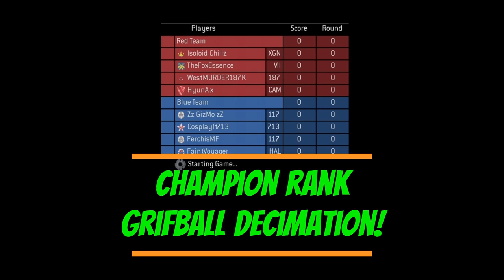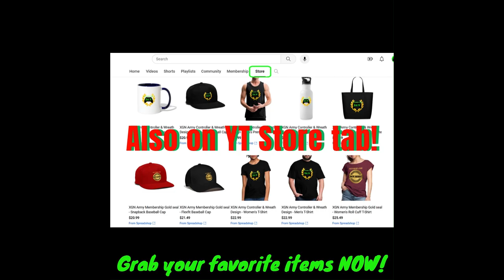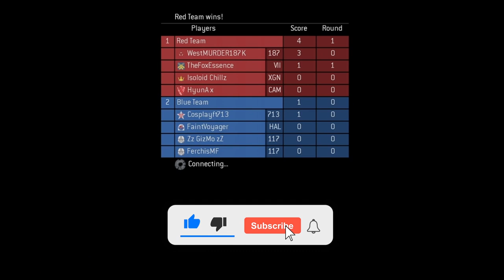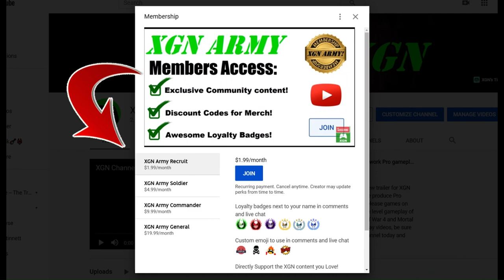Dominating Halo 3 Grifball with 66 kills!! MCC MAX Rank gameplay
Halo 3 MCC MAX Rank, H3 Grifball gameplay (66-19)!! Halo 3 multiplayer xbox gameplay with @TheFoxEssence  1 BILLION skill XP (Champion) MAX Rank pro player gameplay in H3 Grifball in Halo the Master Chief Collection on Xbox Series X. Tour 11 rank grind in Halo MCC.